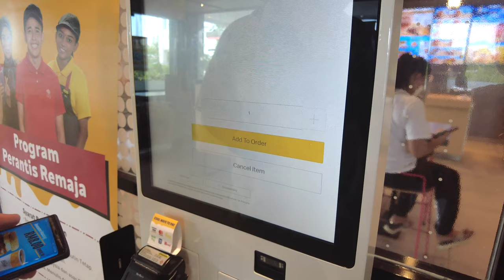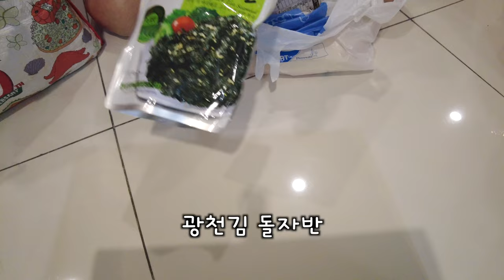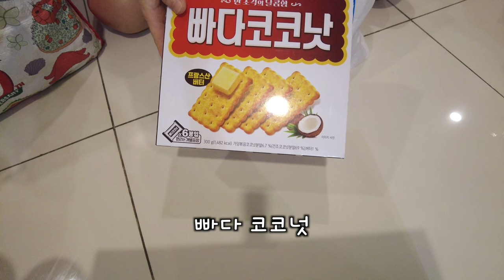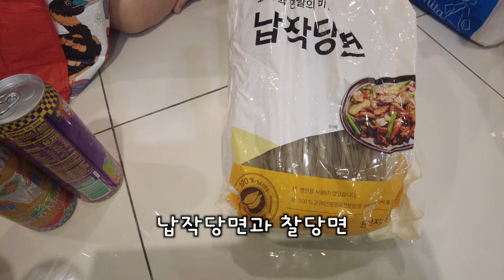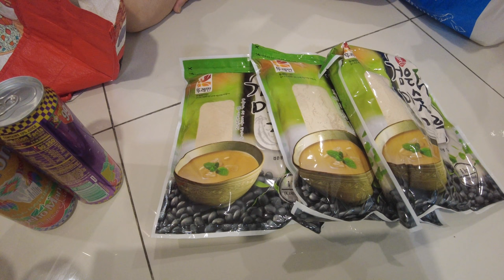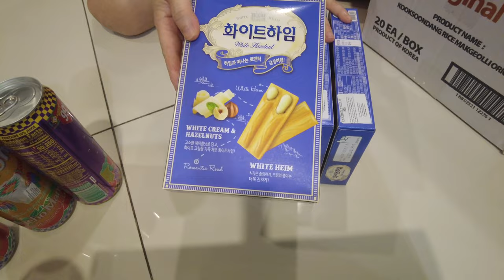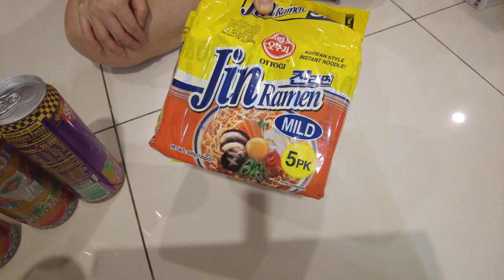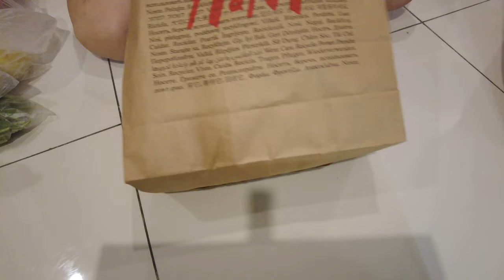🇰🇷🇲🇾한국 상추 먹고 싶어 뒷마당 텃밭 만들기/말레이시아 10년살이 장바구니 들여가보기(54)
말레이시아 사는 한국인 가족브이로그

말레이시아에서 아이들 대학 보내고, 이제 부부의 취미생활로 생활 유튜브를 시작했어요
저희가 좋아하는 일상생활, 요리, 여행등을 올릴 생각입니다

구독자 한분 한분 늘어갈때마다
신기하고, 저희에게는 큰 힘이 되고 있어요.